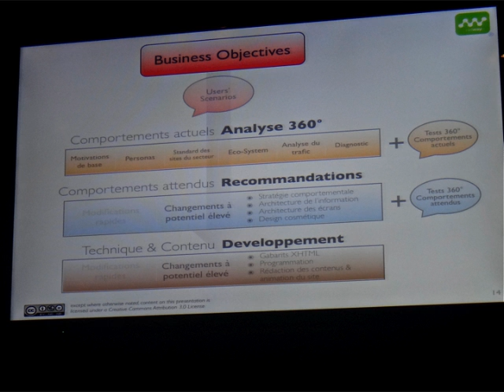e-Commerce : un beau design fait-il mieux vendre ?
Résumé d'une conférence étonnante de Netway sur l'intérêt des neurosciences en matière d'optimisation du ROI sur les sites marchands.